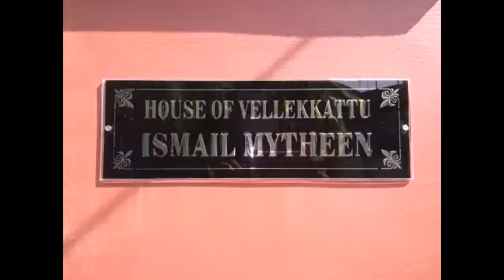Home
Home  at chelakkulam